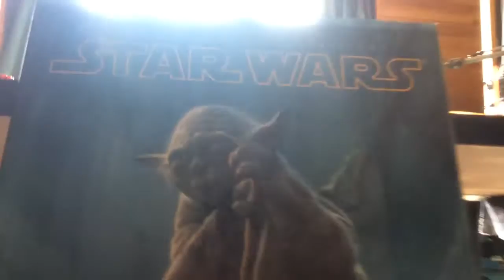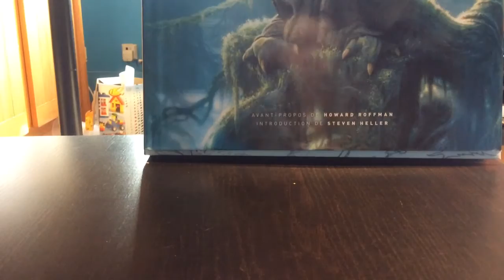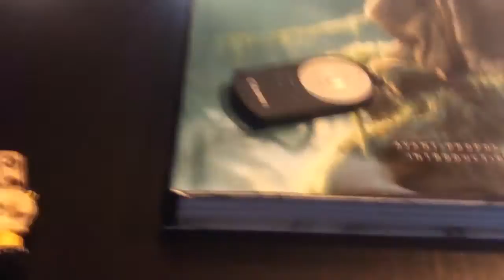Update#5 lego review et le meilleur des illustrations